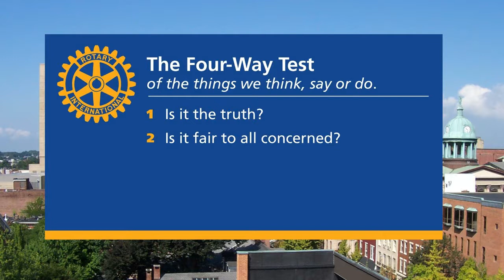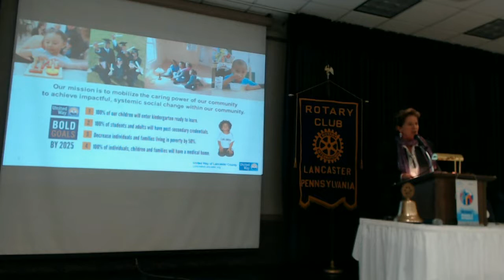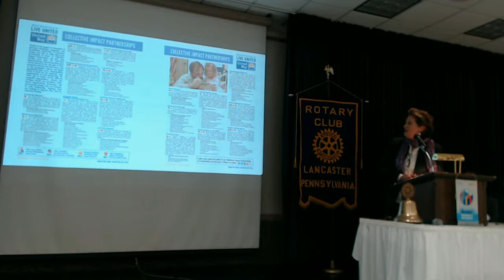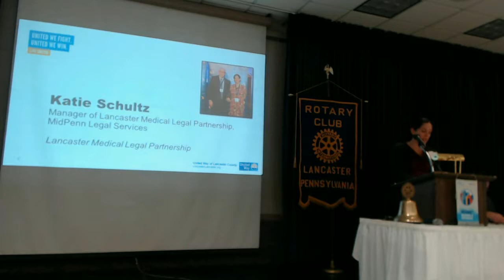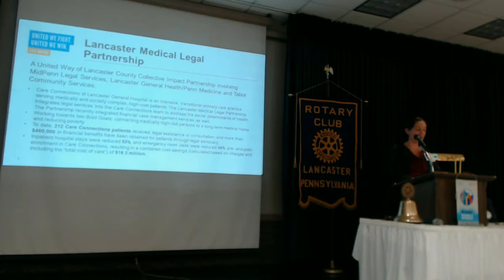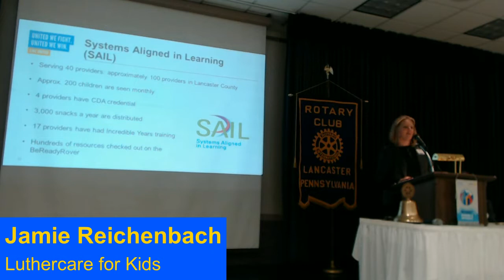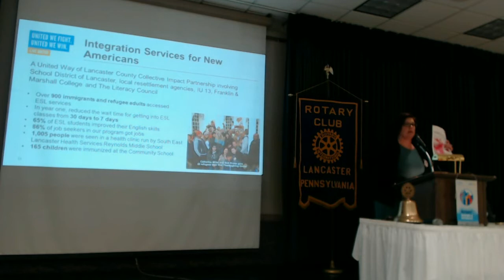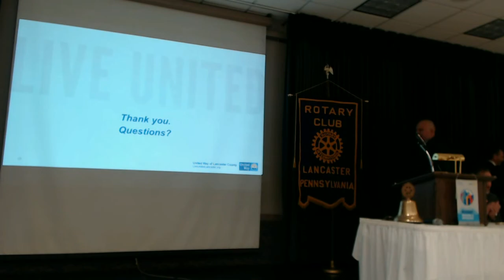12-6-17 "Collective Impact" - Rotary Club of Lancaster, PA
“Collective Impact….What is it and Why do it and How to do it”

This presentation was be facilitated by Sue Suter, President & CEO of United Way of Lancaster County, and Dan Jurman, President & CEO of Community Action Partnership (CAP).   Both the United Way and the Poverty Commission have endorsed Collective Impact.

We hear from a few of the United Way Community Impact Partnerships as clear examples of the challenges and opportunities for these partnerships.  We also had Berwood Yost be part of the presentation, from his F & M perspective on the 4 Bold Goals and how the 17 Impact Partnerships are faring.